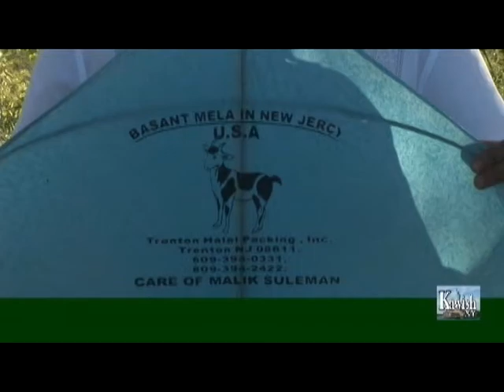Jashn-E-Baharan In NJ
Kite Flying